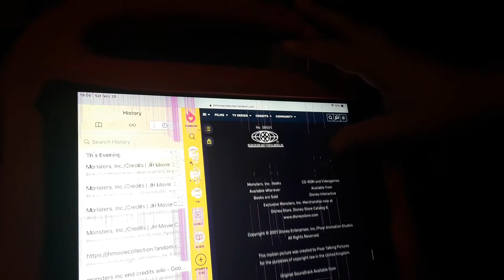do cold end credits 7/7